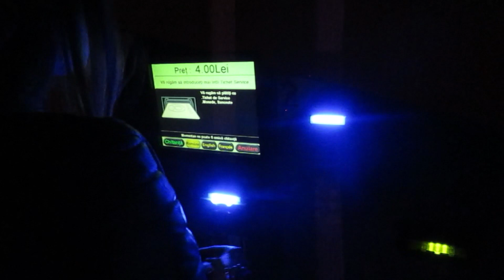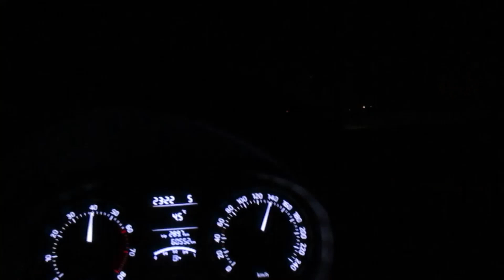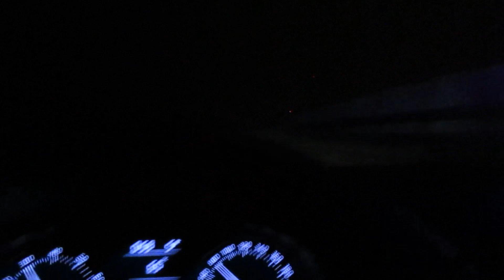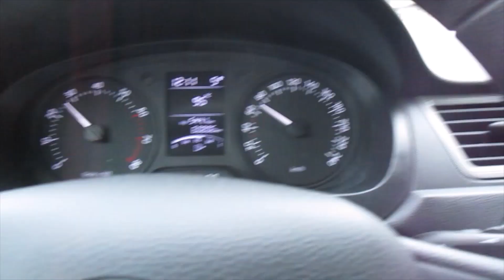The Pitesti Experiment: Dinner with my private dancer and driving around Romania 🇷🇴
I really wanted to have some good traditional romanian food, so I flew with Lufthansa to Bucharest to meet my friend. After dinner at Casa Romaneasca  we drove around, to Pitesti  and also visited Constanta at the black sea the next day. All was good!